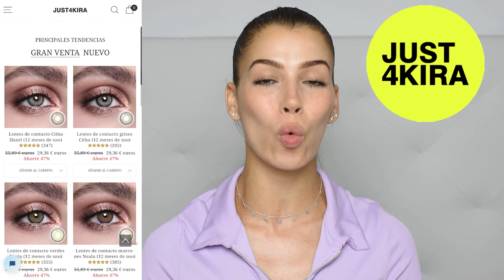JUST4KIRA ❤ - PROBANDO LAS MEJORES LENTILLAS PARA OJOS OSCUROS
Hola a todos y bienvenidos a mi canal, yo soy Didi y hoy os traigo una colaboración con JUST4KIRA, me mandaron 4 pares de lentes de contacto y la verdad me han encantado!😍
Os dejo a continuación los links directos a los tonos que os enseño en el video y el enlace a su pagina web.